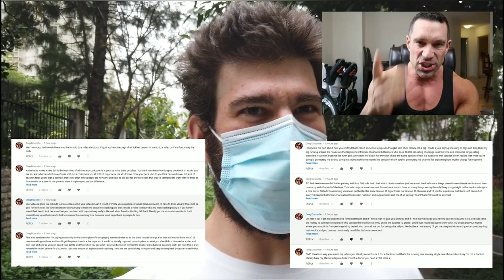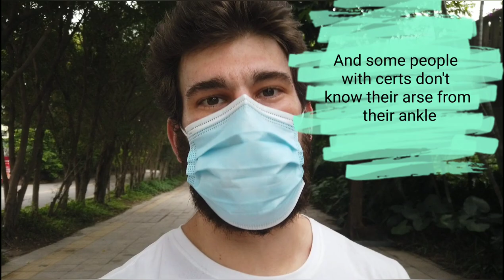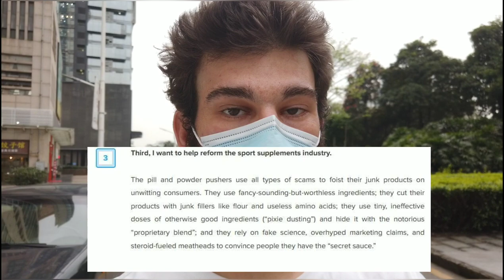Rate a Fitness YouTuber: Mike Matthews (The FIRST fitness YouTuber I remember following)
Mike Matthews was one of the first people that I followed in the fitness industry, five or six years ago when I first starting lifting weights — I’ve probably watched his channel for at least fifty total hours, maybe more.

To say he’s been a big influence on me is an understatement. Little 68kg me would listen to his podcast and then run to the gym, then go back and listen more. He didn't start my fitness journey, but he was a big part of the first few months and years.

Content: 55/60 Note that this is mainly his YouTube channel, his writing would get a higher score. Most people won't enjoy such long-form content, and want more digestable chunks and specific workouts. The information is excellent, however, and he is a great speaker. He also has an amazing range of guests, not just lifters and bros but doctors, physical therapists, and more. If you are looking for exercise tutorials or ab workouts, this isn't the channel for you. If you want in-depth discussions with experts about topics that matter with regard to improving your time in the gym...it is.

Videos: 6/10 (4:12) Not really much editing or effects generally as these are mostly podcast-style. I like this (clearly, as I watched many hours of it!) but I think most people won't have the attention span for it. It's best to put on in the background as you do something else so that you can just passively absorb it.

Knowledge: 9/10 Like me, I think he is certless (someone please correct me if I am wrong!) but after listening to him for a long time I can definitely attest that he knows the art of lifting and dieting inside and out. I also love the fact that he talks about other areas as well, particularly business and marketing-for someone also in the fitness industry I find this absolutely fascinating and super useful. Why not a 10? I don't like giving 10s.

Marketing 10/10 (6:21) Honestly, he deserves this one, though. It's extremely rare to see someone with the integrity of Mike Matthews in the fitness industry, particularly on the supplement side of things. He does plug products, but it's always in a palateable and genuine way, and the products themselves are all of high quality without filler or gums or other garbage. They mighe be more expensive than other products, but they are costing him a lot more to make, as well-he's quite transparent with his costs as well which is honestly very unique as well.

Physique 8/10 (8:07) He's definitely natural, and looks great. He doesn't just talk about transforming bodies, he actually did it.

Total 88/100.

His program and methods are sound. They work. They’re simple, and a lot of them have inspired both my own training and how I coach others.

That’s not just because he “influencered” me, but because I actually have *tried* a lot of different approaches and *worked* with many different people, and this style of training is just simply going to be very, very effective.

This is particularly in comparison to all of the bullshit out there about “doing keto to get shredded and doing slow reps to ‘keep the muscle under tension’, baby!”

There are a lot of bullshitters in the fitness industry, and I can definitely attest that Mike Matthews is not one of them!

Legion Athletics (When Dr. Spencer Nadolsky, Menno Henselmans, the co-founder of examine.com, Dr. Eric Helms and James Krieger all endorse your products you know they are f*cking good. No, I don't get anything for posting this, nor do I care.)

Geoff's Training Plans/Coaching?
Geoff's Instagram?
Geoff's Medium?
Geoff's Quora? (you probably already know!)